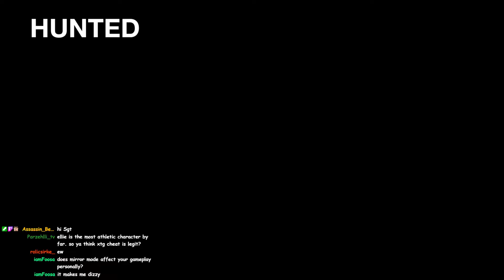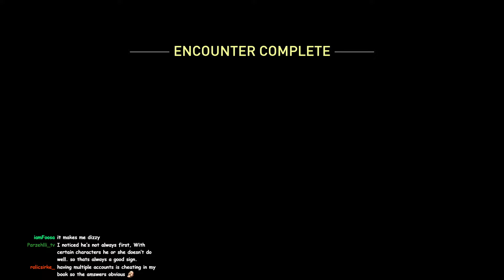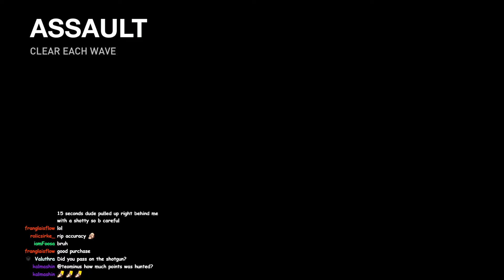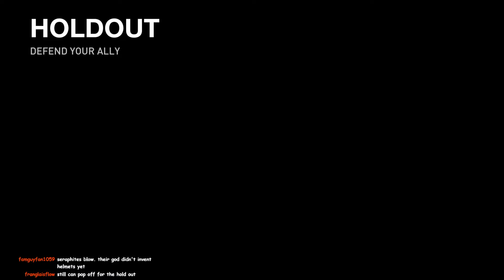No Return - Daily Challenge on Grounded as Ellie (02.27.24)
5-th place